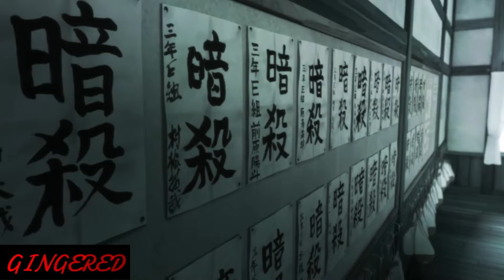Riassunto di (ode a) Assassination Classroom - Lezioni Supplementari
MI MANCAVANO, quindi why not?
Però puntate deludenti onesta... ma ok, almeno si torna da Korsensei, anche se solo per un pò